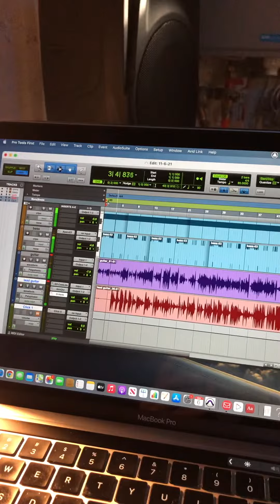November 9, 2021